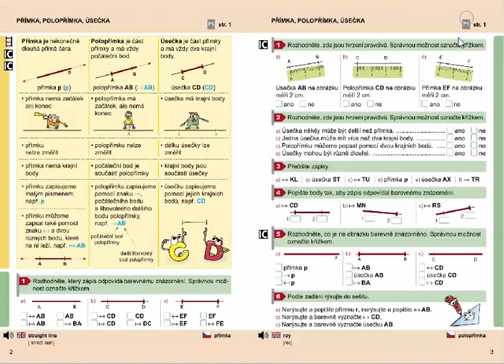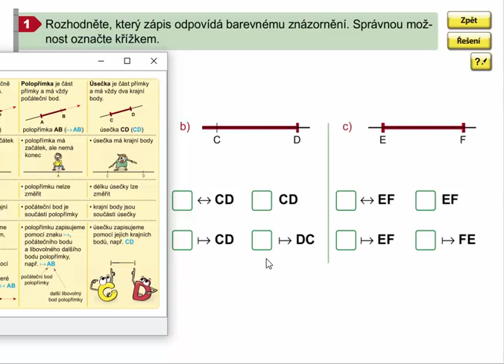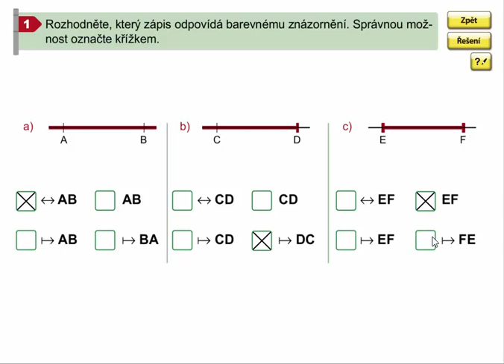Přímka, polopřímka, úsečka, Geometrie pro 4.ročník, str. 2, cv. 1